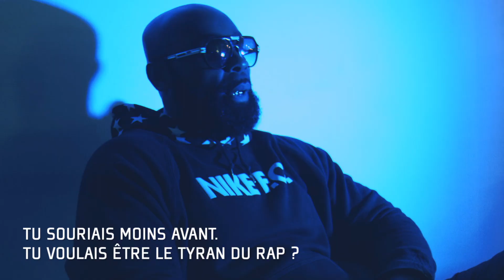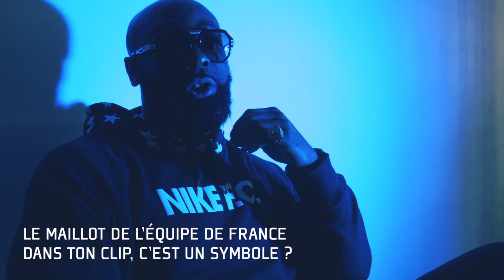Kaaris / L'interview Talsadoum (2015)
"Maintenant, ils sauront pourquoi ils ont peur du noir. Maintenant, ils sauront pourquoi ils craignent la nuit." Dans Conan le Barbare (1982), Thulsa Doom inspire la terreur, et ce malgré une chevelure un peu trop soignée pour tout bad guy digne de ce nom. Plus que l'ennemi principal de Young Schwarzenegger, ce serviteur du dieu-serpent Seth est surtout un Charles Manson en armure, version heroic fantasy. Un leader spirituel redouté qui suscite l'indivisible admiration de ses fanatiques.
On a longtemps cru que Kaaris, c'était un peu tout ça. Un chevalier noir qui découpait le rap français à grands coups de claymore. Le vilain dont le jeu avait besoin pour se renouveler. Mais deux ans après notre première rencontre et quelques heures après un concert de folie, le rappeur de Sevran nous a donné une toute autre image de lui. Oui, K2A est tranchant micro en main. Sanglant même, la plupart du temps. Mais Gnakouri nous assure ne vouloir "découper personne" et aimerait même, comme Jul, pouvoir se rendre à la Fnac acheter les disques de tout le monde s'il trouve un moyen d'y aller "sans qu'on [le] pète".

Le Kaaris nouveau n'est qu'amour... avec ceux qui le lui rendent bien. Entre anecdotes sur son voyage au Mexique, sa volonté d'unifier les Français et son trône du numéro un, Talsadoum se dévoile.